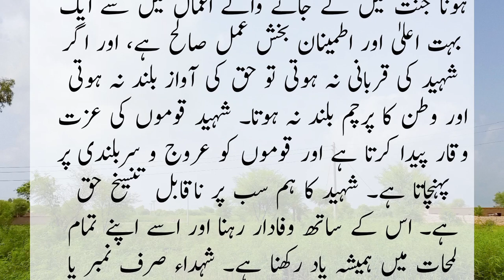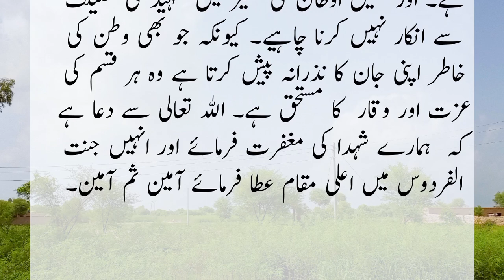shaheed ka maqam in islam | shaheed ka rutba in islam | Rafi Malik official